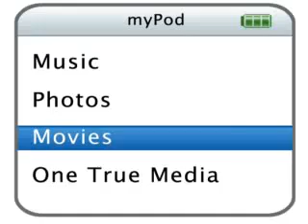My Horse's :D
This is my second video! All of the pics are of my horses! Plz no rude comments!